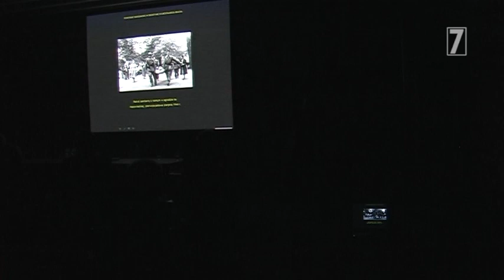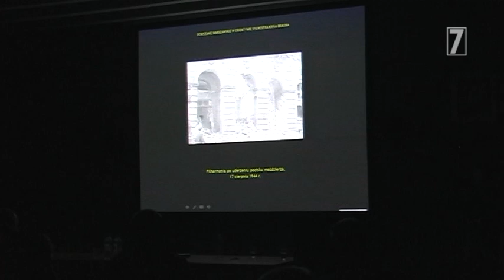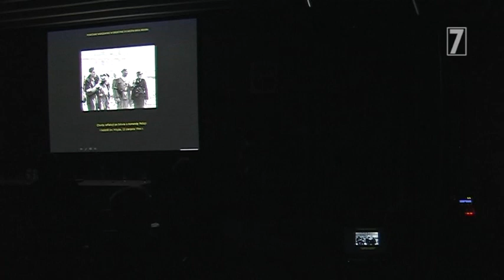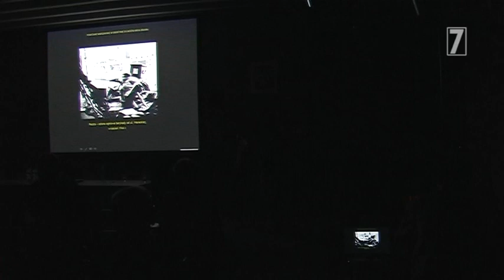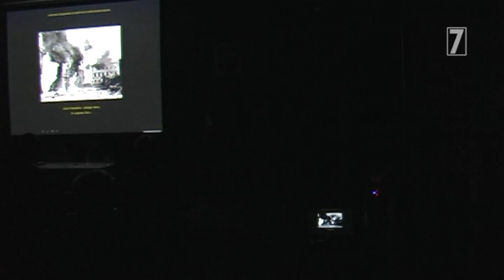Powstanie 1944. Bitwa o Polskę - Alicja Kondraciuk, Edward W. Jankowski